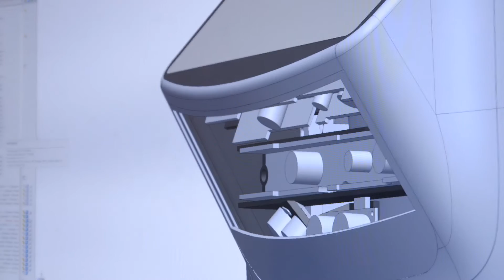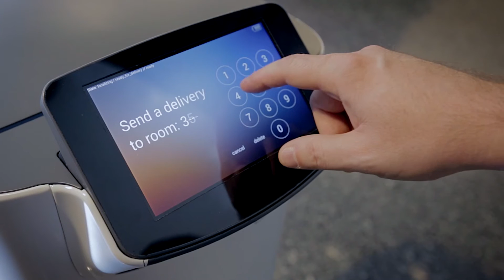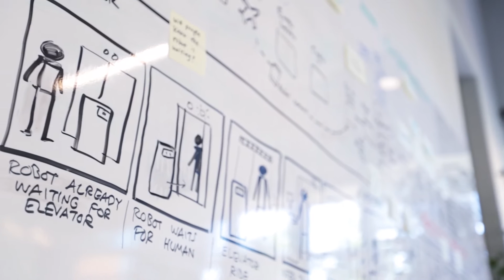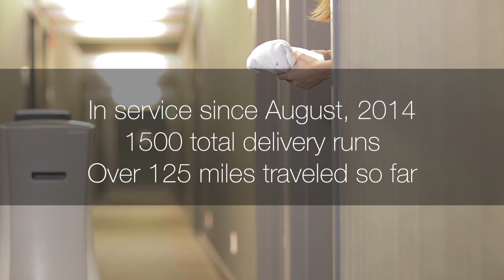The people behind Savioke - Makers of the Relay Robot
Learn about the people and technology behind Savioke, makers of the Relay Robot. The future of service delivery robotics is bright and we are glad to be along for the ride.